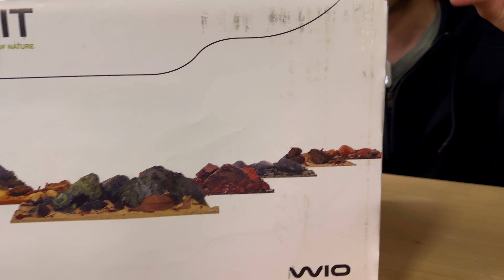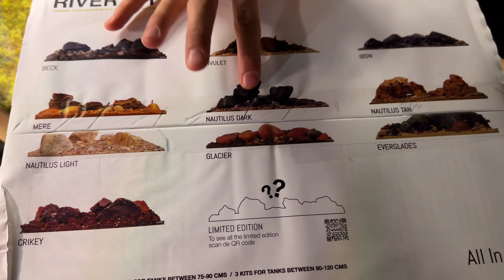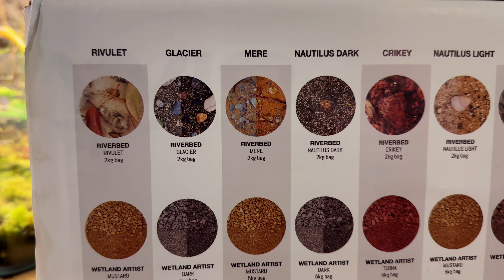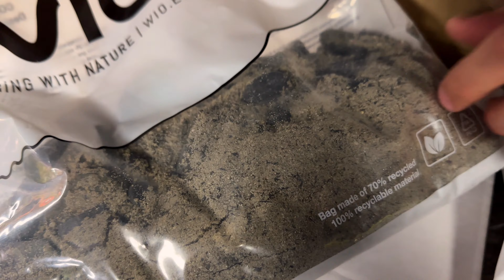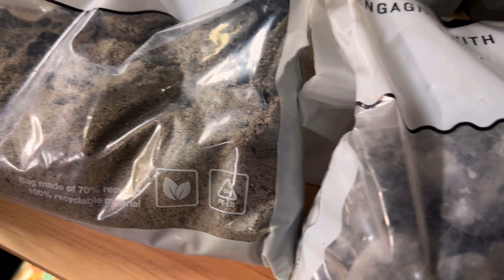YA TENEMOS LOS MATERIALES PARA NUESTRO NUEVO ACUARIO 😱/ WIO RIVER KIT (IBON)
Sin duda alguna con estos kits de WIO no tenemos excusas para realizar unos montajes con un claro y predominante estilo natural, no os perdáis todo lo que incluyen y cuál será el proyecto en el que lo introducimos 😍